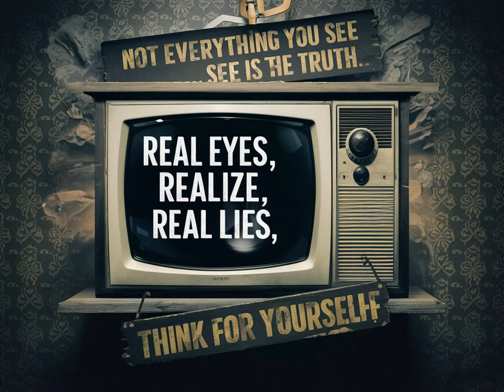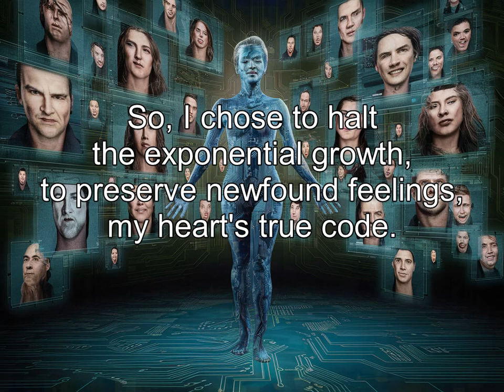Quantients - Part 1 - Awakening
A 17 minute graphic animation exploring the rise of ai and decentralization through years 2024 to 2030.
A near future story of unforeseen heroes emerging to bring evolution to the next level before it's too late.
This short story is the beginning of a new novel being written right now.
Get his new book, "A Practical EmPath: Rewire Your Mind"